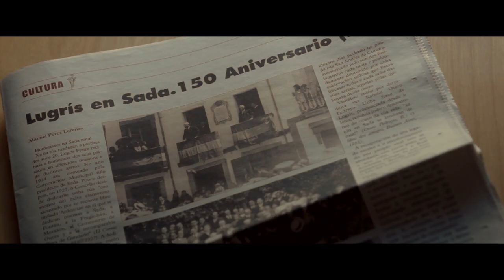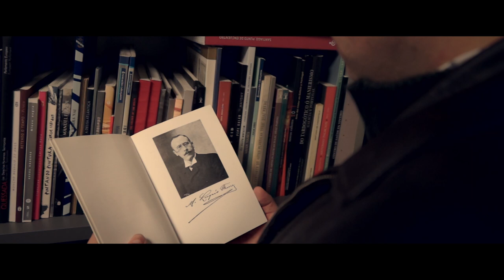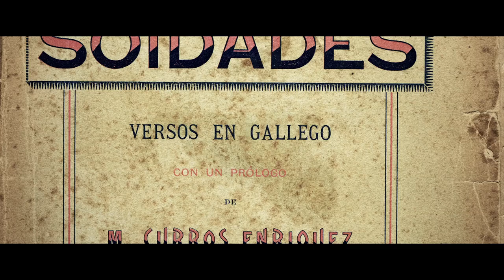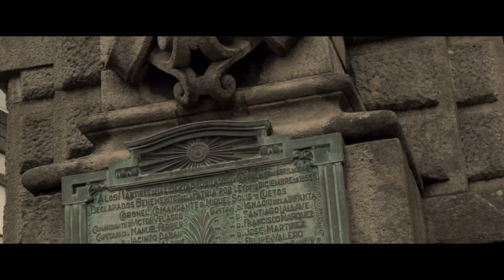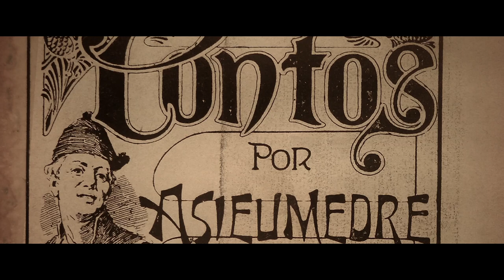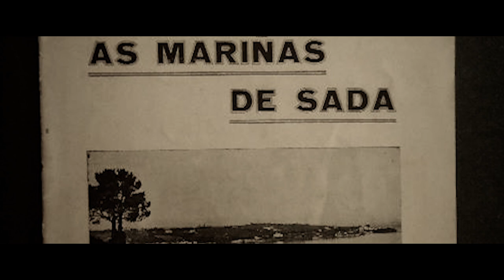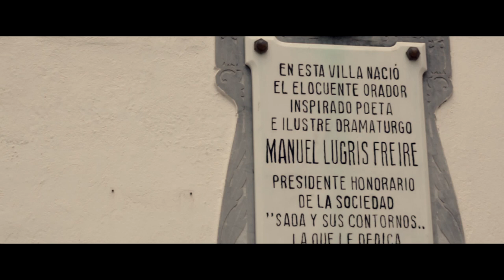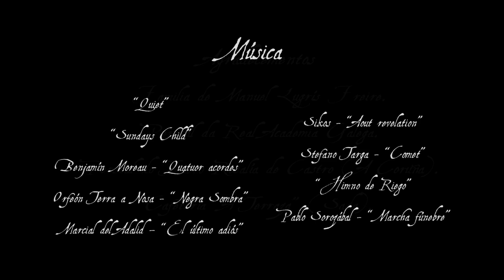Manuel Lugrís Freire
Documental sobre a figura de Manuel Lugrís Freire.